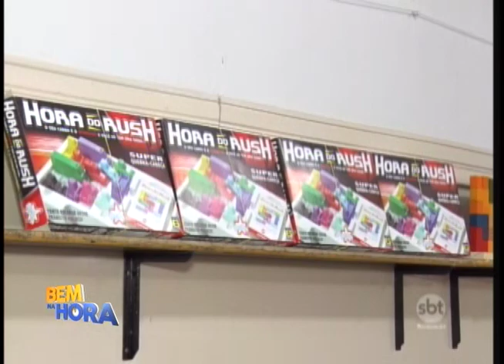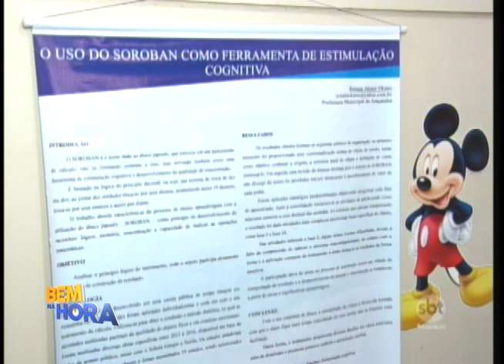Professora usa método oriental para ensinar matemática a alunos